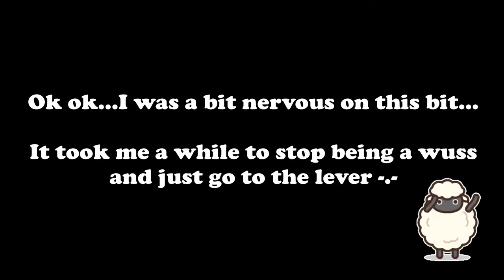Stray - Leaving the Slums (6)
Today we leave the slums! .finally.
Last ep we found Doc and now he's given us the equipment to get out. Let's see how the Cat Cleaning Company does.